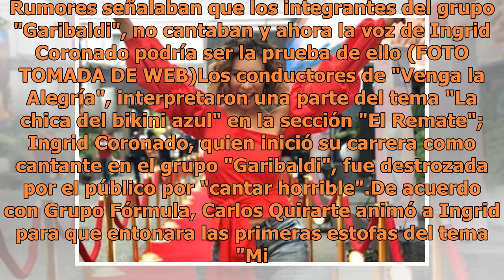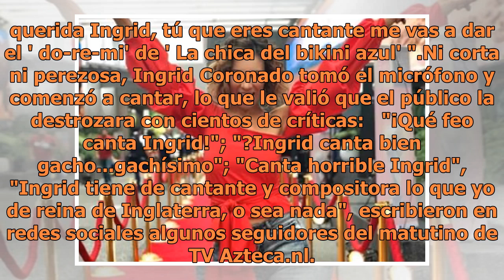El público destroza a Ingrid Coronado, aseguran que "canta horrible"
Rumores señalaban que los integrantes del grupo "Garibaldi", no cantaban y ahora la voz de Ingrid Coronado podría ser la prueba de ello (FOTO TOMADA DE WEB)Los conductores de "Venga la Alegría", interpretaron una parte del tema "La chica del bikini azul" en la sección "El Remate"; Ingrid Coronado, q...